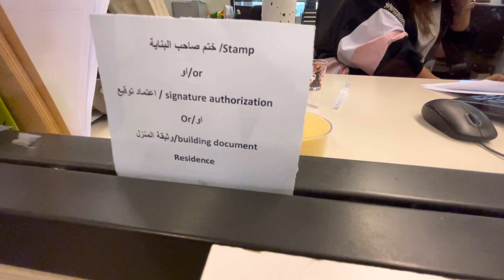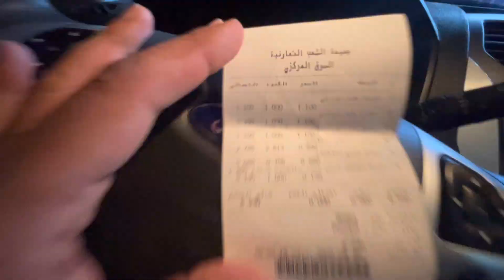Friend's Civil ID Card Not Updated? | Kuwait PACI Office Guide | New PACI Rules for ID Collection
👉 If your friend's Civil ID card is not updated, watch this guide on navigating Kuwait's PACI office and the new rules for ID collection. Stay informed! 🪪

🌟 Welcome to Mehboob Alam's YouTube Channel! 🌟

I'm Mehboob Alam, hailing from Pakistan 🇵🇰 and now exploring life in Kuwait 🇰🇼. Join me as I dive into Kuwait's rich culture, lifestyle, and hidden treasures. From everyday experiences to insider travel tips, I'm here to share my adventures with you! 🏙️✨

🌍 Coming soon: Global travel journeys! ✈️ Explore new destinations and unforgettable experiences across the world.

Enjoy the videos, and I hope they inspire your travels and enrich your life!

Thanks for being part of the adventure! 🙌✨